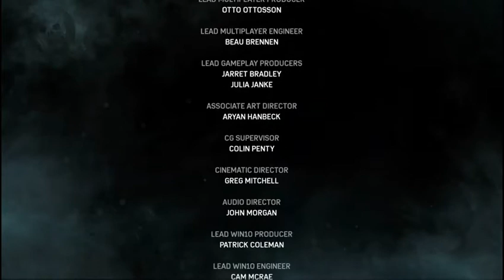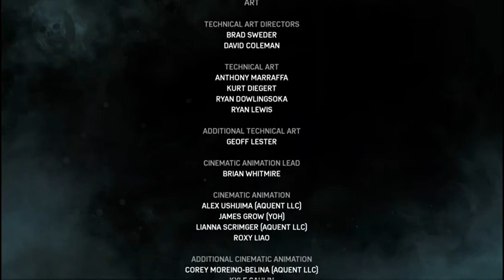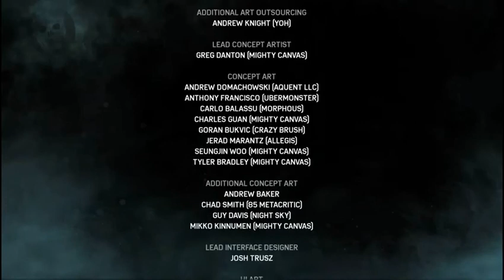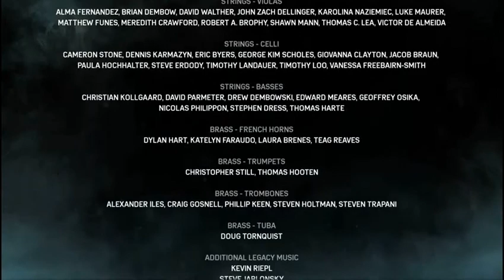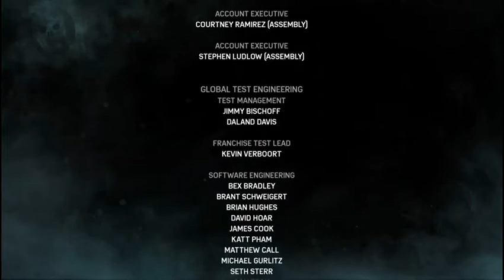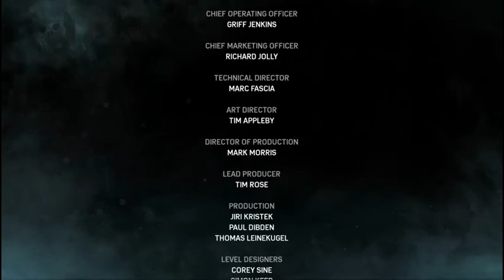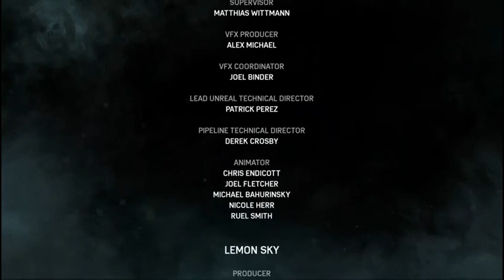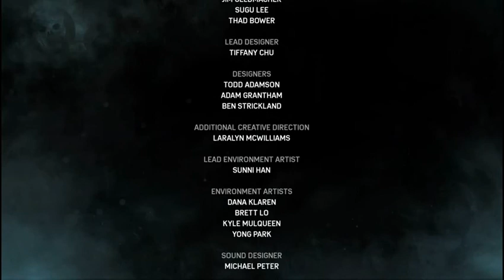Gears of War 4: La liberación de Reyna Díaz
Por favor recuerden apoyar a sus creadores de su preferencia para que puedan continuar con su trabajo (sin importar su giro), mejorar y crecer.